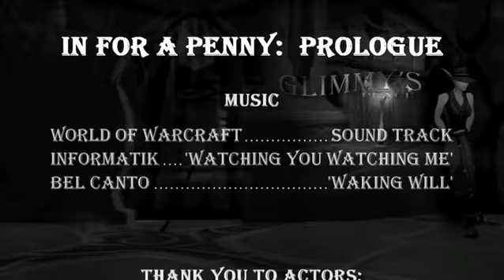In For A Penny: Prologue